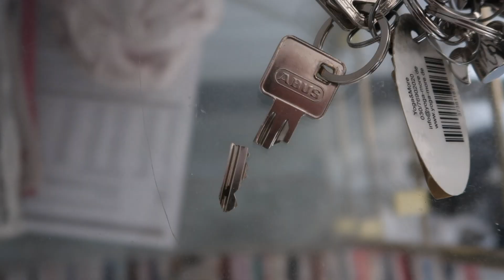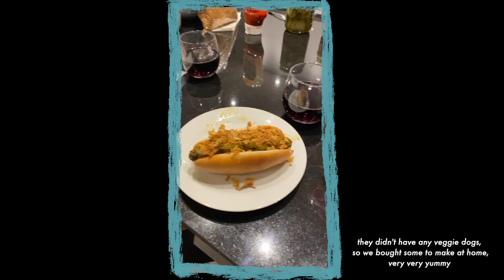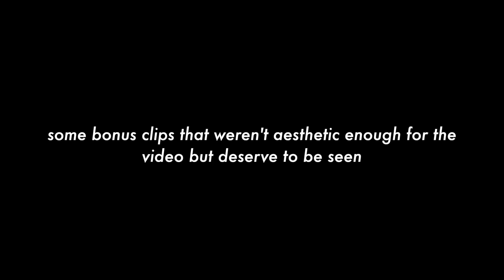march 2021 | monthly memories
we moved! crazy looking back at this footage and seeing the old place, it feels like forever ago, stay till end for the quality content